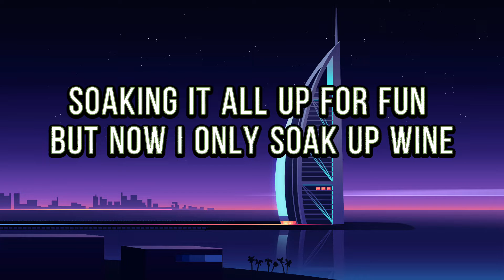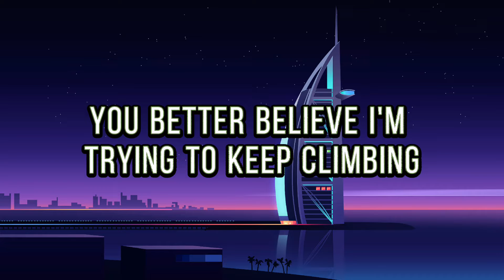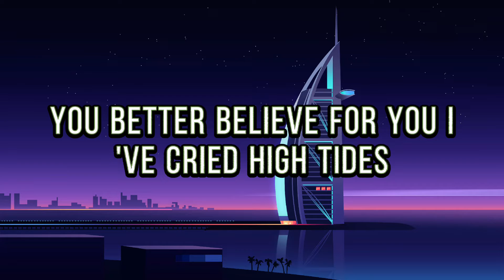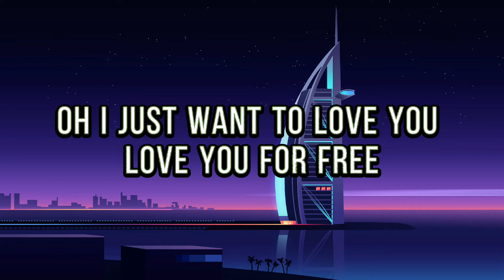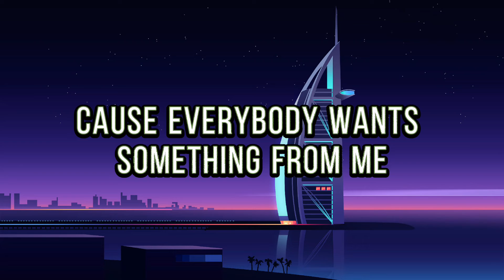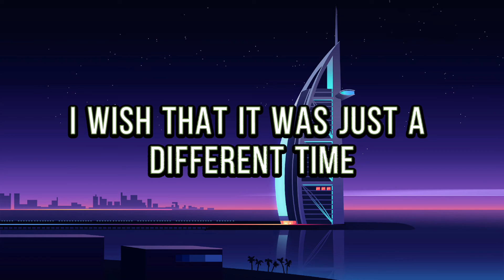ADELE I DRINK LYRICS !